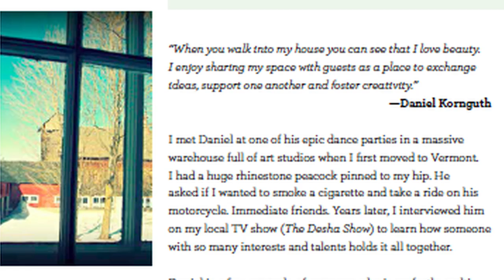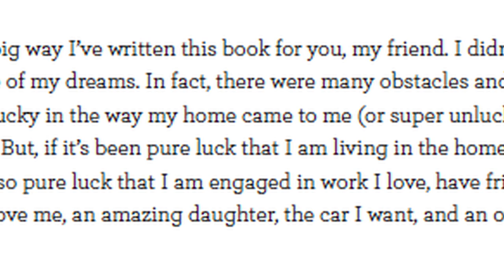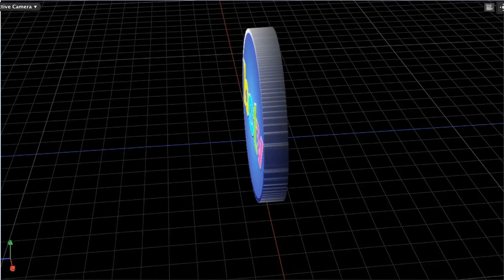5:45 Live Spotlight: Sweet Spot Styles - Desha Peacock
Local Career Consultant turned author and TV personality Desha Peacock discusses the launch of her debut book 'Create the Style you Crave on a Budget You Can Afford', an inspirational guide to finding your own sweet spot through home decor.

Get the scoop on Desha, her book, he blog, and much more at sweetspotstyles.com.